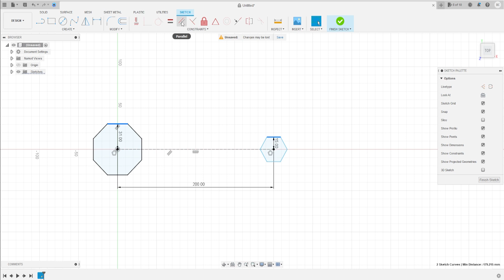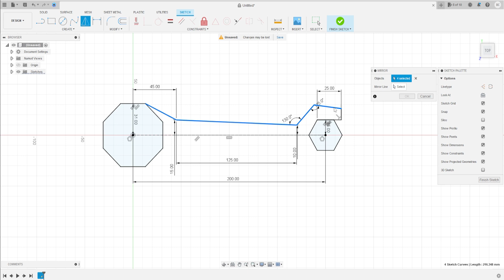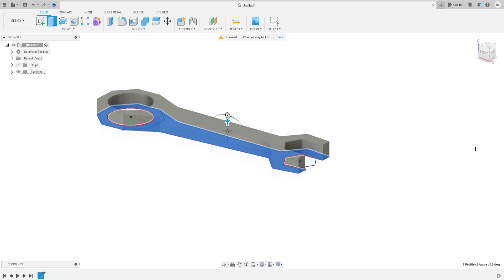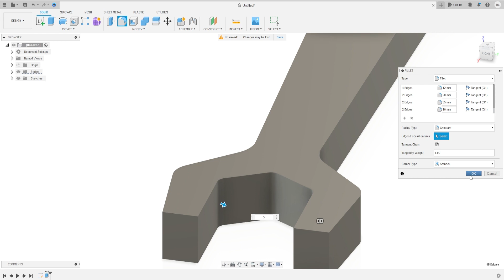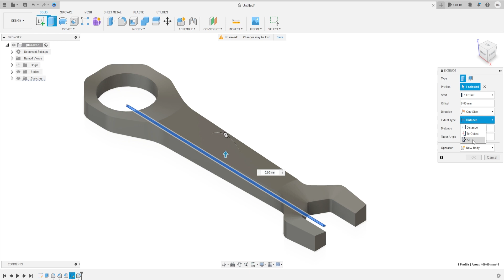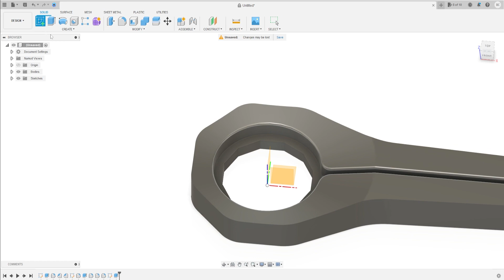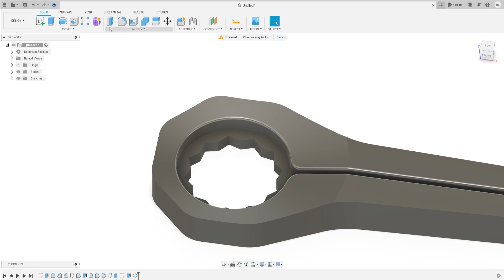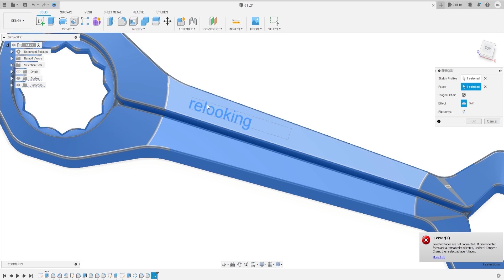Fusion 360 Tutorial - Wrech Tool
If you're interested in learning how to make tools in Fusion 360, then this tutorial is for you! In this tutorial, we'll walk you through the steps required to create a wrench tool in Fusion 360.

It was originally designed by @SOLIDWORKSEASYDESIGN

In this tutorial we'll use the features:
1.Extrude:add or removes material from the part.
2.Mirror feature :Creates a copy of a feature, (or multiple features), mirrored about a face or a plane. You can select the feature or you can select the faces that comprise the feature. Select a body in a single model or multibody part to create a mirror entity.
3.Chamfer:  The chamfer tool creates a beveled feature on selected edges, faces, or a vertex.
4.Fillet: creates a rounded internal or external face on the part.

SUPPORT FUSION 360 TUTORIAL' MISSION
↪Making CAD education accessible